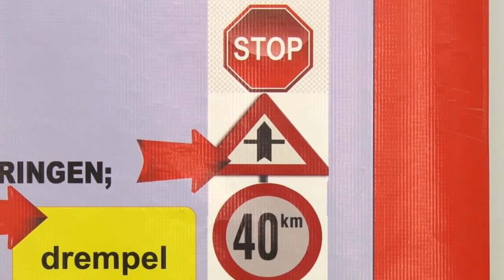15 08 2019 Ministerie JusPol en KSV kondigen Veiligheidsmaand aan